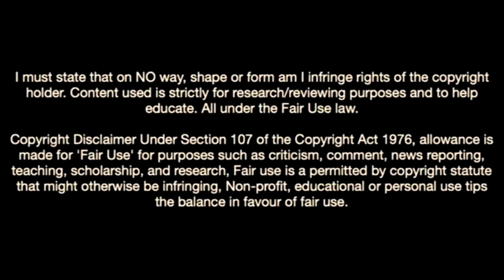Amankwah Forson Is The Future Of Red Bull Salzburg